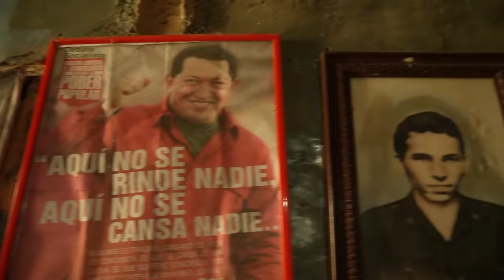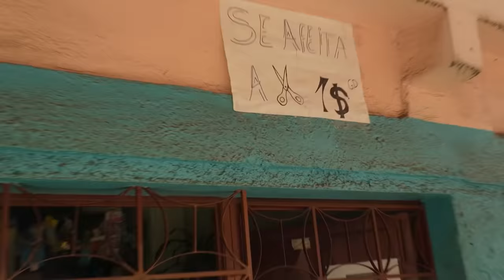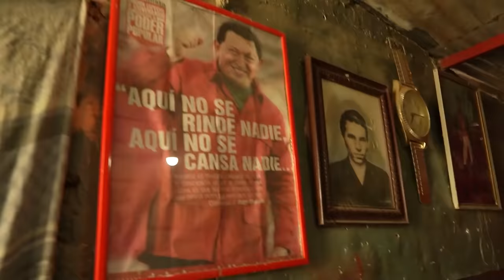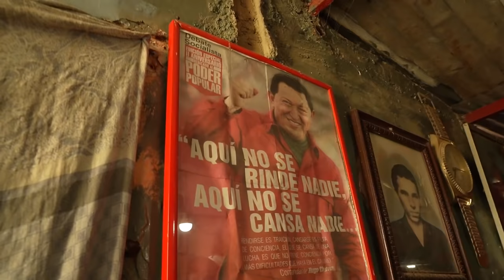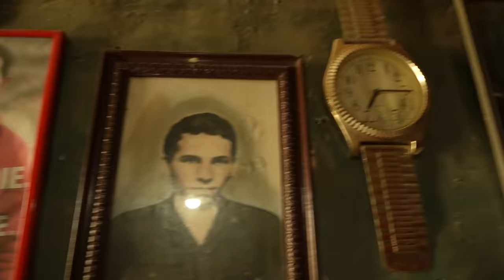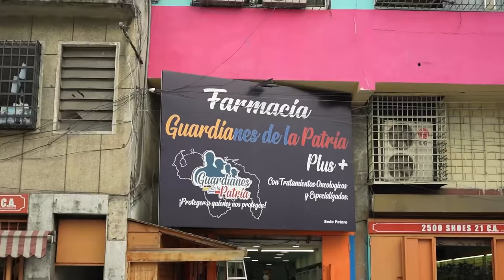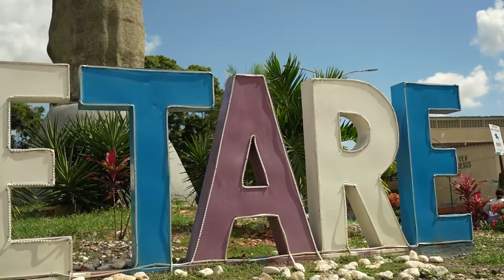Explorando el barrio “más peligroso” de Venezuela: PETARE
Nos adentramos al conocido como “barrio más peligroso” del territorio venezolano: el conjunto de barrios de Petare. Gracias a los locales por recibirnos tan abiertamente para lograr hacer este video.

Momentos en el video:

0:00 Intro
1:23 ¿Dónde es y cómo se ve Petare?
2:28 ¿Por qué se dice que es el barrio más peligroso?
3:24 Caminando por las calles
4:53 ¿Qué son las "Zonas de Paz" en Venezuela
7:24 Adentro de la casa de un local
10:33 Otra casa y anécdota de intento de robo
13:18 Los callejones parecen un laberinto
14:00 Me siento en los años 70's
14:44 Deportes en la calle
15:41 La zona más comercial y renovada del barrio
17:37 Despedida